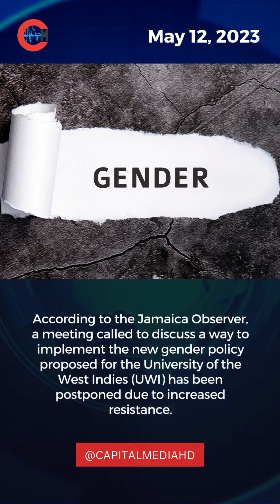The Ellis Report - May 12, 2023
The Ellis Report - Friday, May 12, 2023